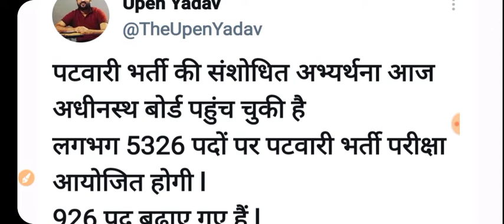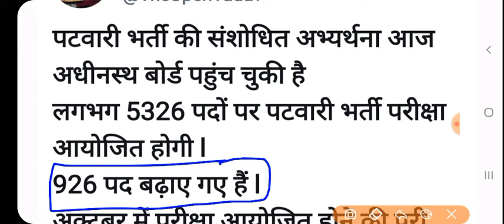पटावरी भर्ती 2021// Rsmssb की बड़ी घोषणा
Patwari भर्ती 2021